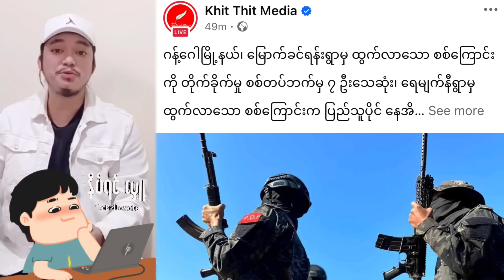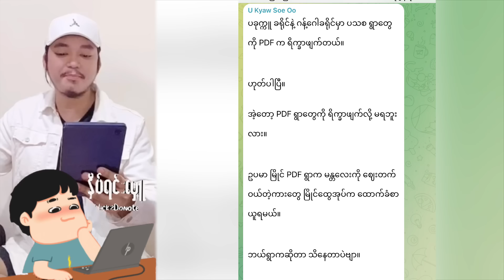Kyaw Soe ဥ